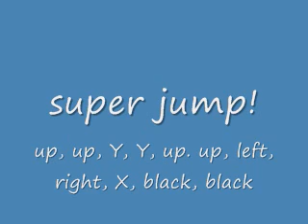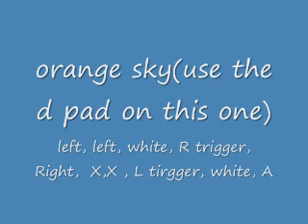gta san andres- cheat codes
got alot on this vdeo